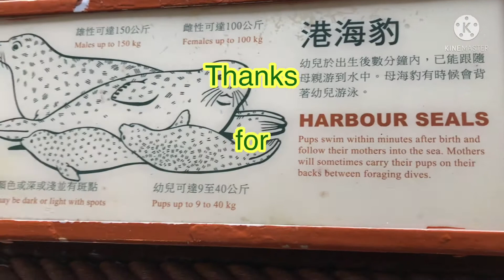Pacific Pier Ocean Park Hongkong (part 4)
Watch the lovely penguins and more